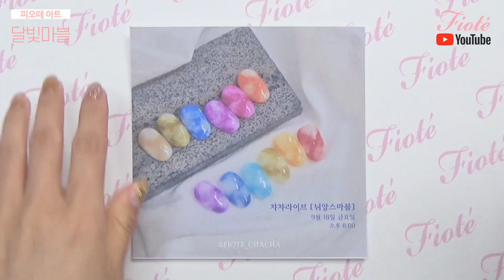[ENG]챠챠라이브 달빛마블 네일아트!! 가을네일에 딱!! 보라빛밤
차차라이브에서 했던 달빛마블 네일아트!!